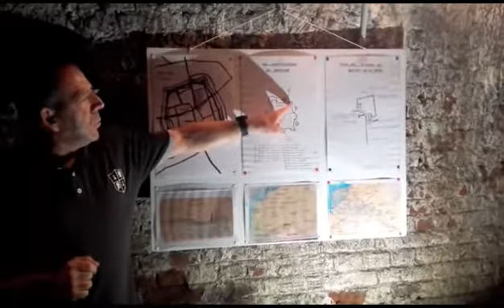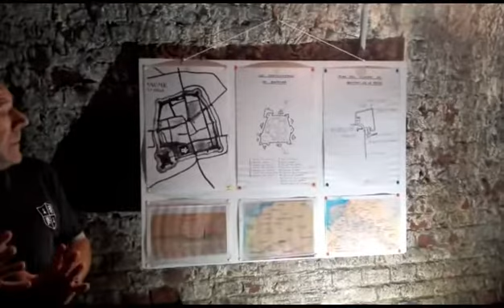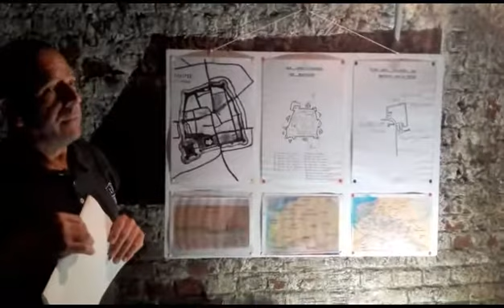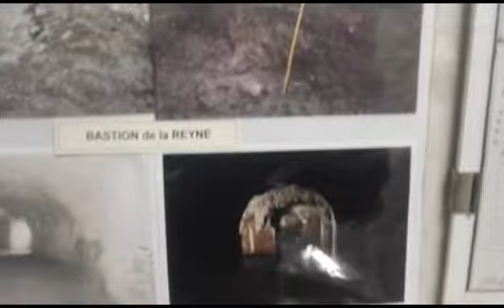bastion de la reyne bapaume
Bapaume,journée du patrimoine 2017 Bastion de la reyne